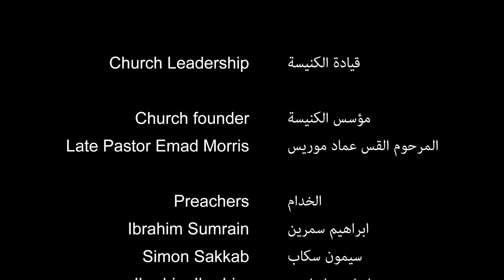July 9, 2023- Do not worry and do not be concerned over your physical needs.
July 9, 2023- Do not worry and do not be concerned over your physical needs, but seek first God's kingdom and all these things will be given to you. / Dr. Ibrahim Sumrain